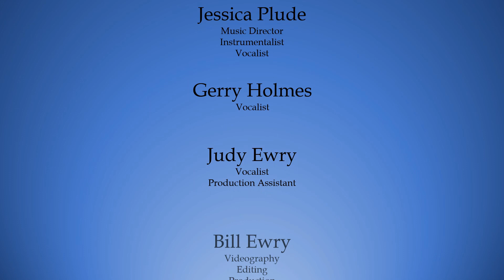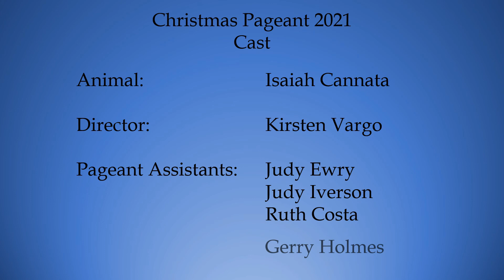2021 Christmas Pageant followed by “The unfinished story of Christmas” Luke 1:26-38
This week we present the story of Christmas; the night Jesus was born. We celebrate this day to remember the hope and joy this tiny baby brought to the world on that extraordinary night in Bethlehem over 2000 years ago. We hope you enjoy the presentation of the First Congregational Church of West Haven’s Sunday School students.  Rev. Carl also delivers his sermon  “The unfinished story of Christmas” Luke 1:26-38

We offer our services via Zoom on Sundays at 10:30am and the link to join can be found on our website below.